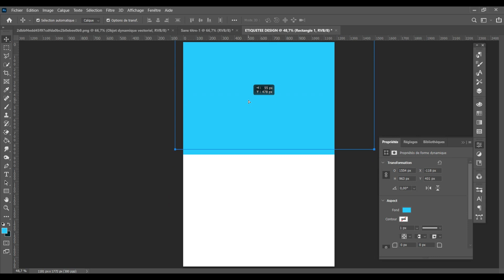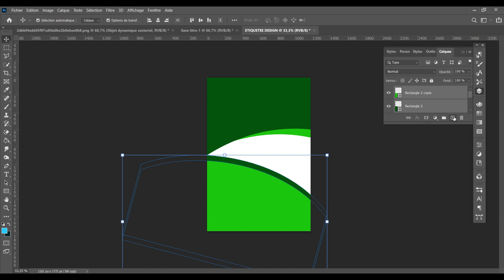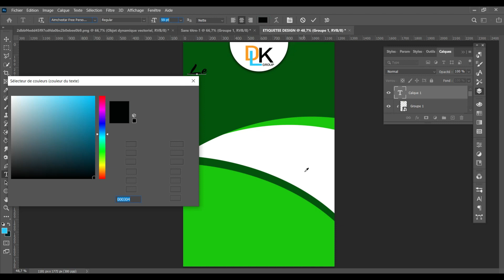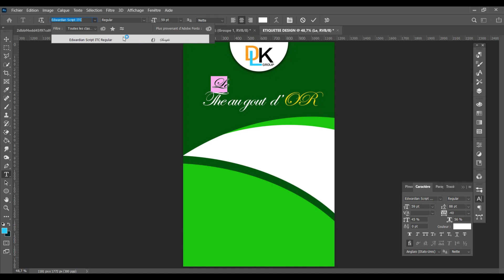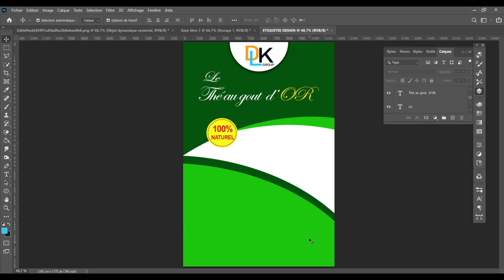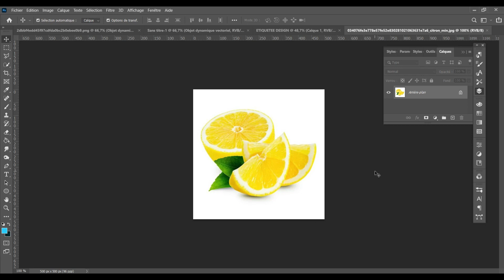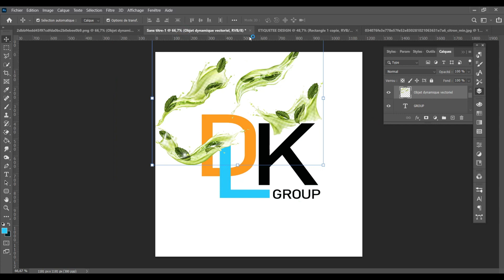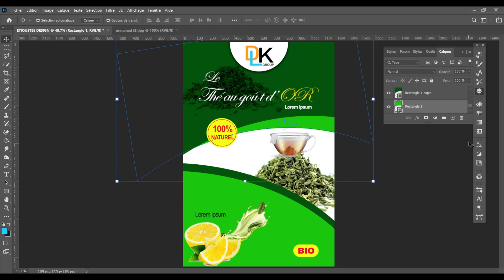COMMENT CREER UNE ETIQUETTE DESIGN AVEC PHOTOSHOP CC [Tutoriel]